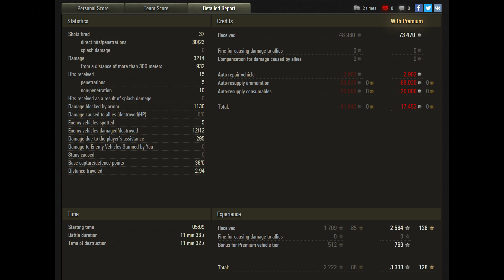Heavy Tank No. VI - 12 Kills - 1 VS 6 - World of Tanks Gameplay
World of Tanks (WoT) Heavy Tank No. VI PC Gameplay Replay. HT No. VI Tier 6 Japanese Premium HT.

Upload Schedule: 09:30 CET - 13:30 CET - 17:30 CET

Map: Malinovka
Damage: 3214

PC Specs:

Chassis: Thermaltake Core V51
Motherboard: Asus MAXIMUS VIII HERO
Graphics Card: ASUS ROG STRIX GTX 1080 TI 11GB OC Edition
Processor: Intel Core i7 6700K 4.8 GHz (OC)
Liquid-Cooling: Corsair Hydro Series H115i Extreme Performance Liquid CPU Cooler
Memory: GSKILL 32GB (4x8GB) RipjawsV DDR4 3000 MHz Dual Kit Ram
PSU: Corsair RM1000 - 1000 Watt 80 PLUS Gold
Primary HDD: Samsung 850 Evo 500GB SSD